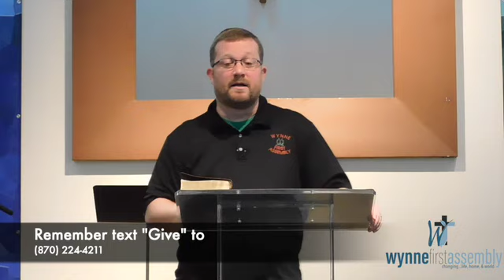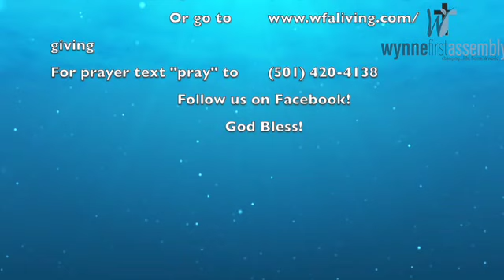Sunday PM March 22, 2020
Sunday Evening Service for March 22, 2020